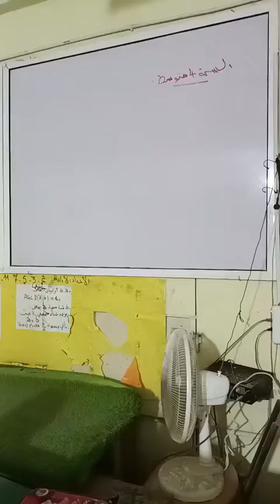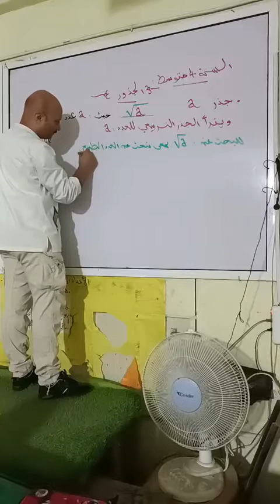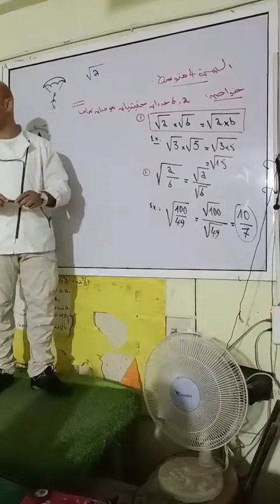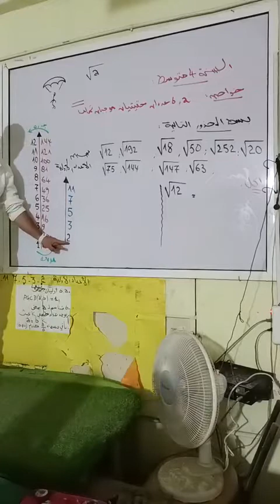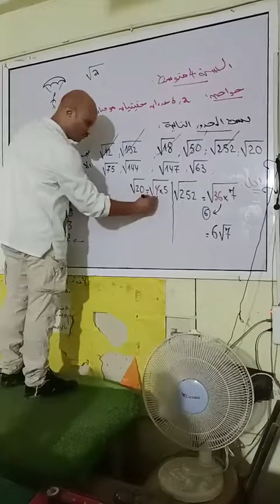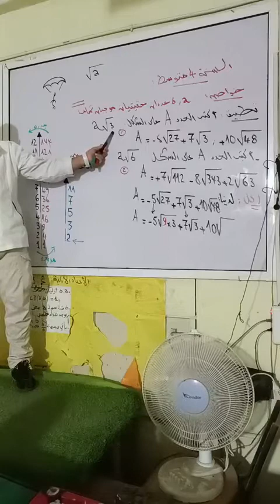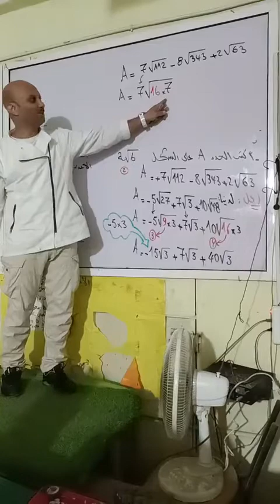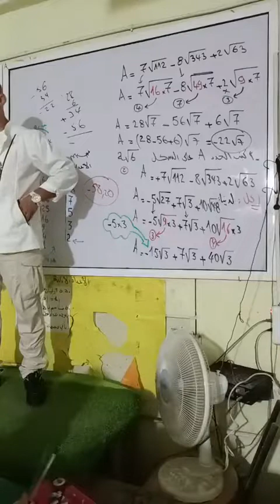السنة الرابعة متوسط الدرس الاول الجذور mamen